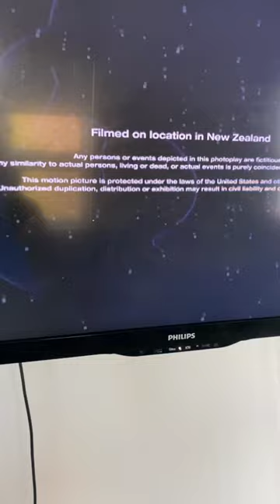Toei Company Ltd./Saban Brands/JAF Films/Cartoon Pizza (2024)